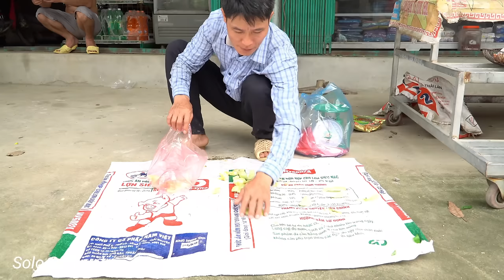VIDEO FULL: Harvest Fish, Longan & Custard apple Goes to the market sell | Solo Survival